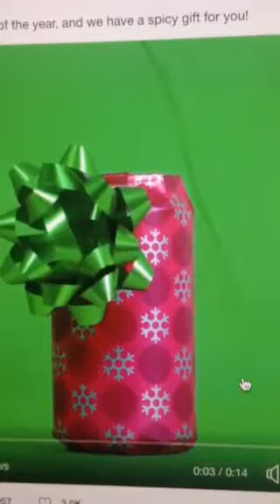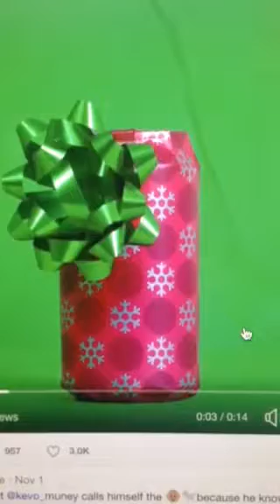Thirstiest time of the year!